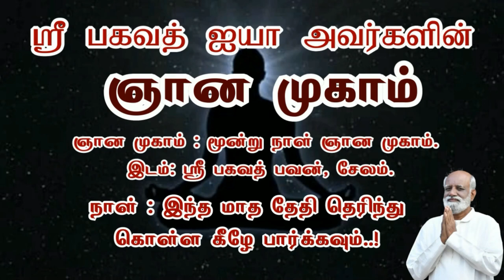கோபத்தை கட்டுப்படுத்த என்ன செய்ய வேண்டும்..? ஜீவமணி - Sri Bagavath ஐயா